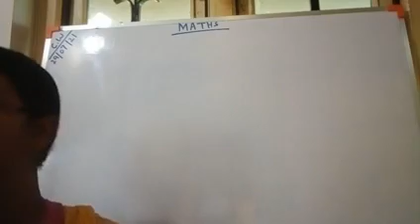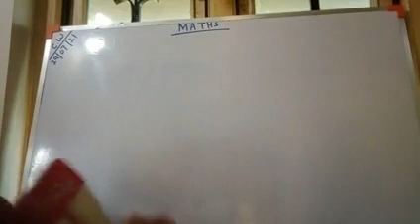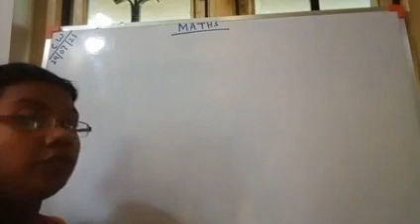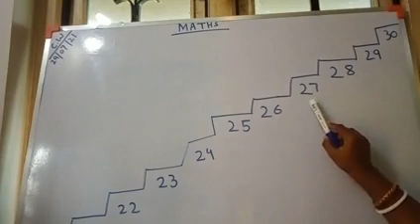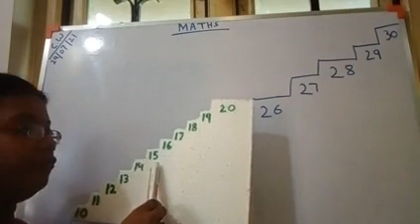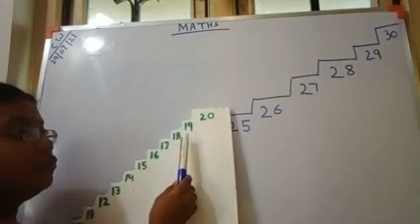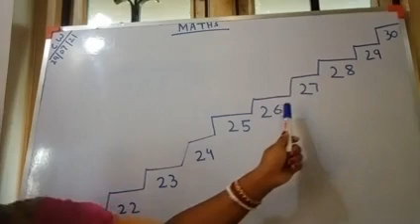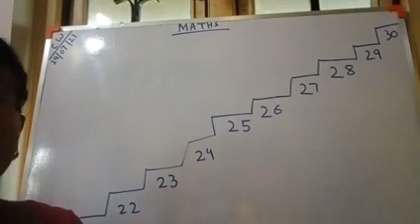Lower nursery maths 28/07/21